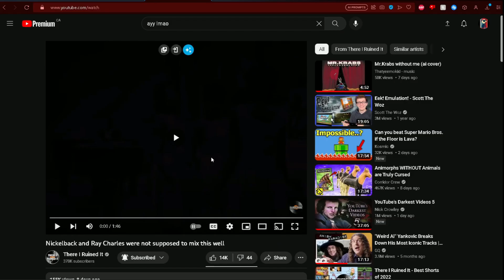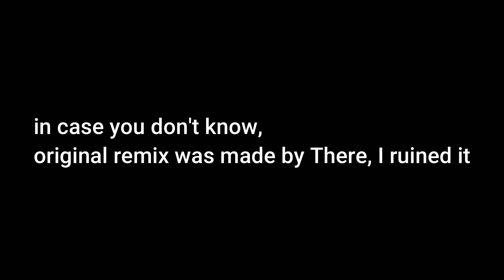dodged a bullet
I announce streams on the discord and on my community page

intended for a PG-13 audience